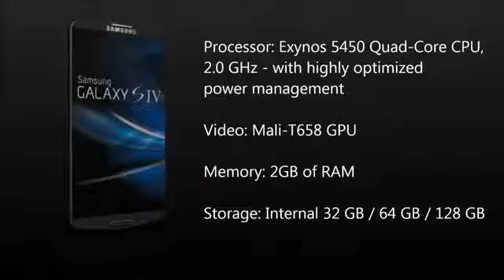Samsung Galaxy S4 Black Edition 2013